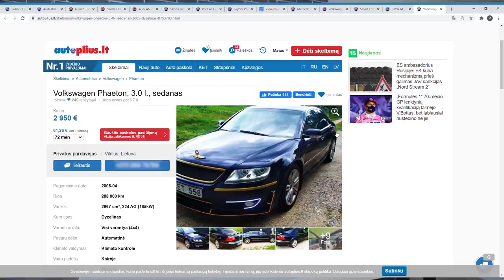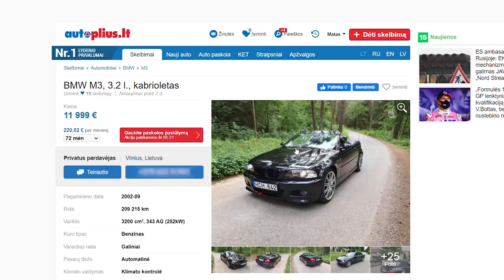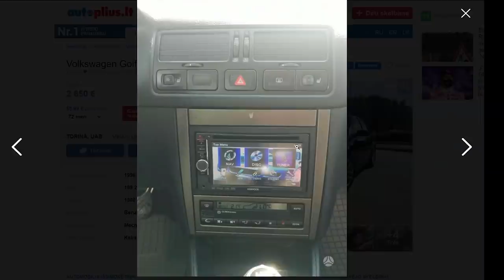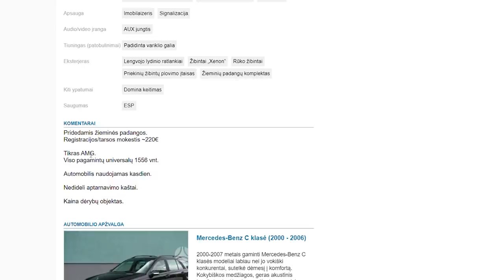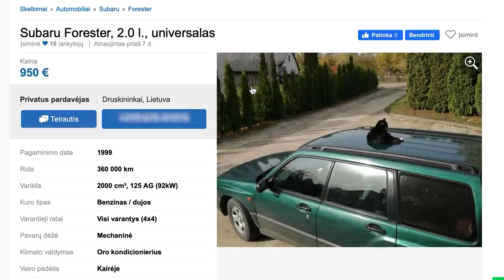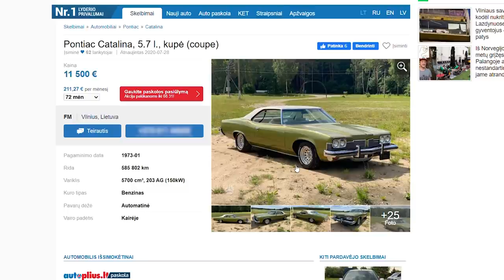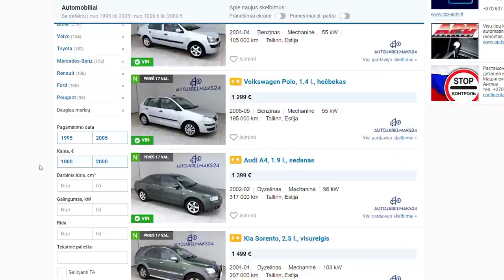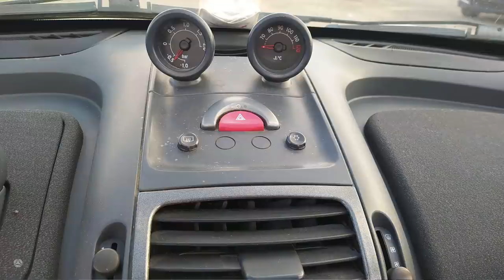Vieni pliusai S01E05 - Legendinis Phaeton'as, mašina bitininkui ir automobiliai su didžiausia rida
Legendinis, auksinės spalvos akcentais padabintas Volkswagen Phaeton, Smart'as už naujo gero Mercedeso kainą, tinkamiausias automobilis bitininkui bei didžiausią ridą turintys skelbimai! Tai ir dar šiek tiek daugiau - penktojoje VIENI PLIUSAI laidoje.